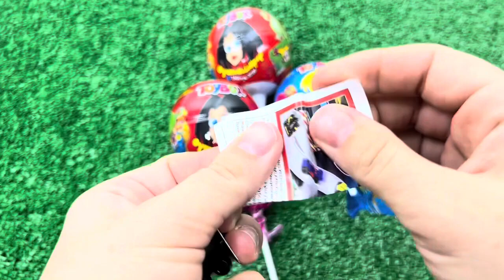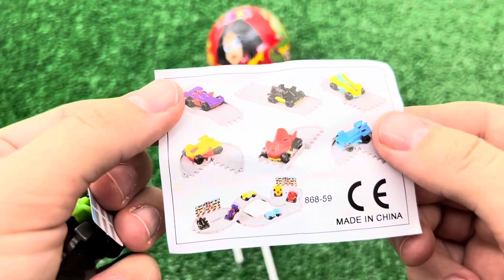ASMR MUKBANG Watermelon Desserts Cutting Rainbow. Lollipo Cutting Rainbow.Gummy Candy